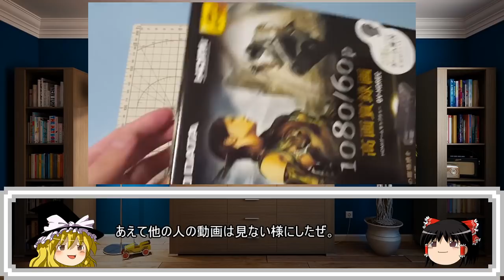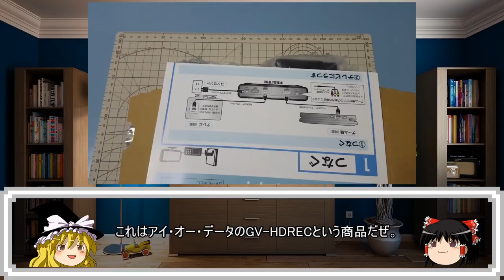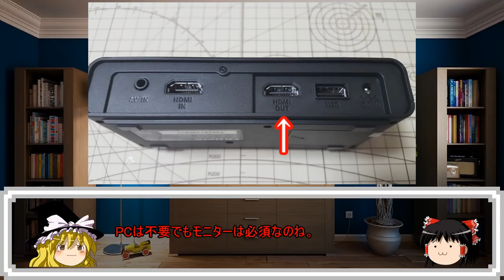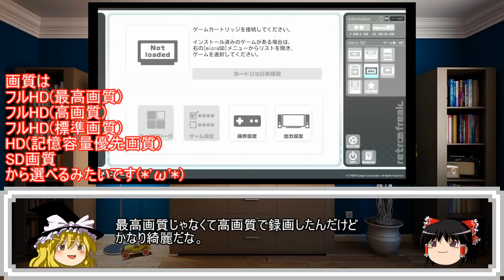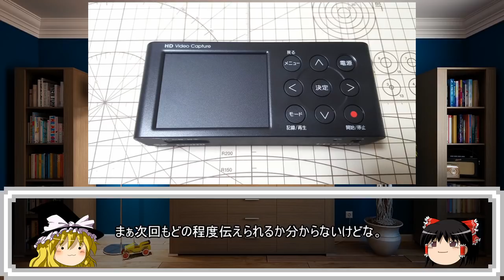【ゆっくりゲーム雑談】 ネット購入品紹介12-1 GV-HDREC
ゆっくりを使用したゲーム雑談動画です。今回はうP主がネットで購入したものを紹介しています。暇つぶしに見ていただけると嬉しいです。